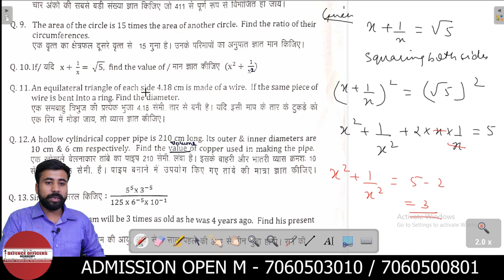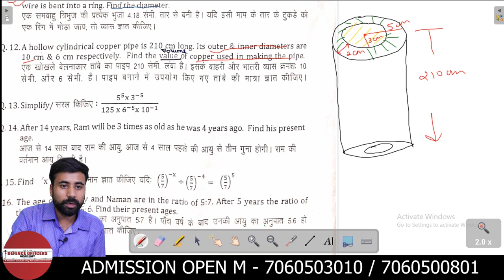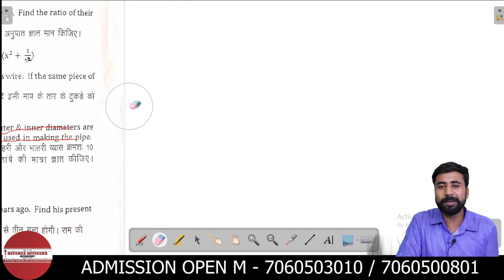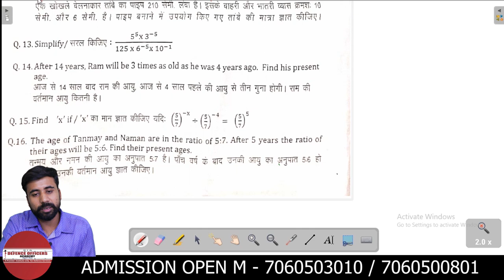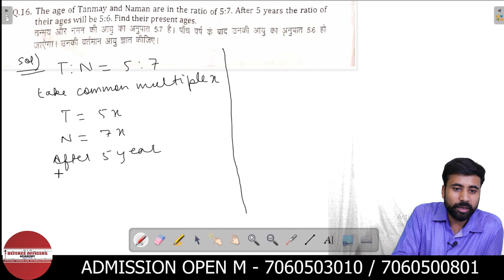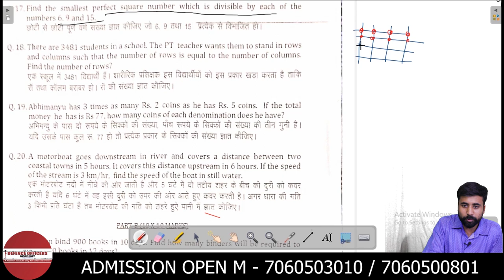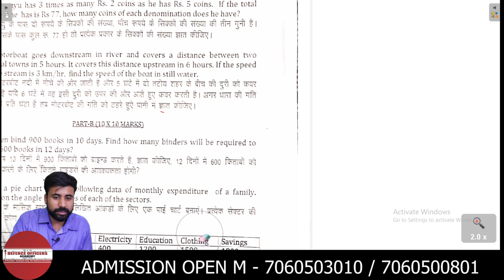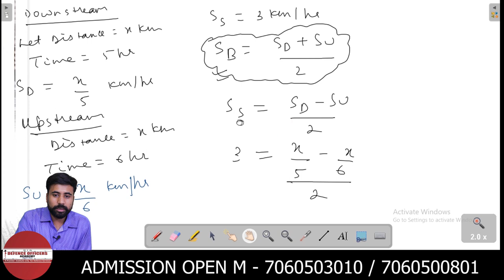RIMC MATHS PAPER SOLUTION PART - A ( Q 11 - 20 ) June 2019